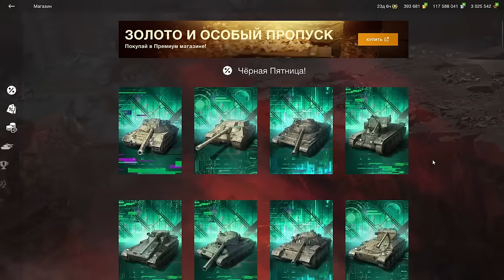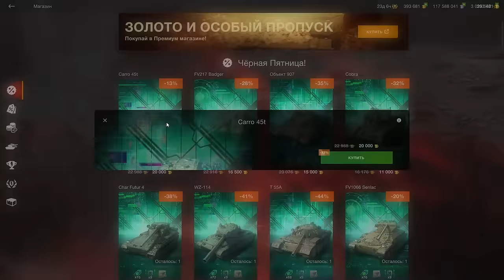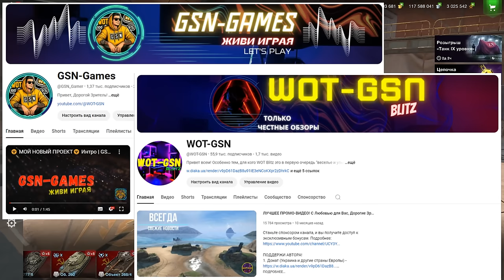💥ОБЗОР ВСЕХ ТАНКОВ!!!💥Что Купить?💥Чёрная Пятница в WoT Blitz 2024 | WOT-GSN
ПОДДЕРЖИ АВТОРА:
3. Отправить подарок (Евро сервер) в игре на Ник - "__GSN__"